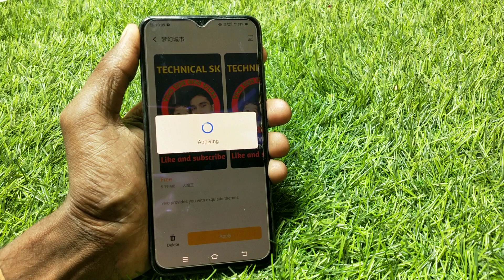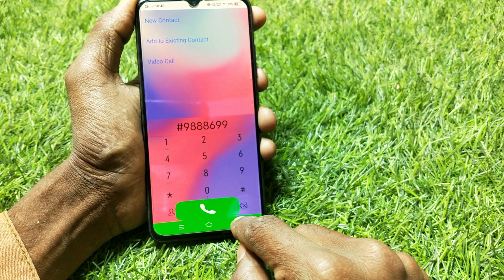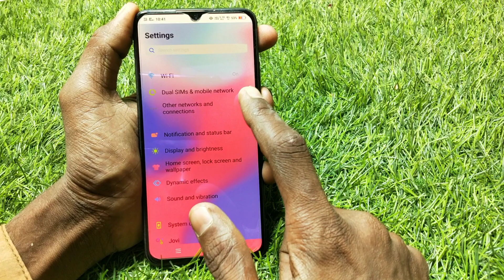Flagship ui new theme free install on any vivo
Topic

Flagship ui theme install on any vivo mobile

Theme link 1

Theme link 2